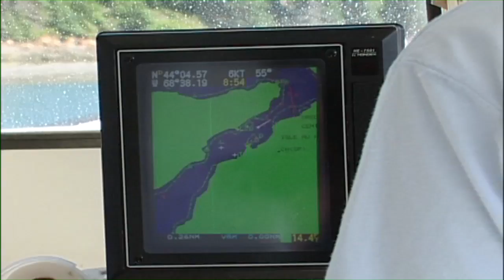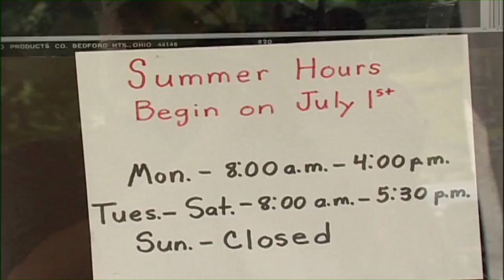Atlantic Media - Linda Greenlaw